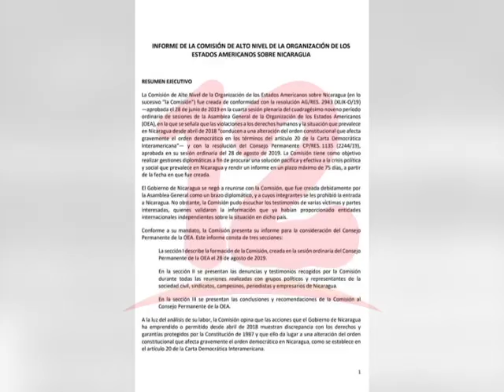ARTEAGA: “SE NECESITA CONSEGUIR LOS 24 PARA QUE SE APLIQUE UNA CARTA DEMOCRÁTICA"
Analista Roger Arteaga dio a conocer que resultados del informe de la Comisión Especial de la OEA sobre situación de Nicaragua, demuestra que el gobierno está destruyendo los últimos vestigios que le quedan  de democracia al país.